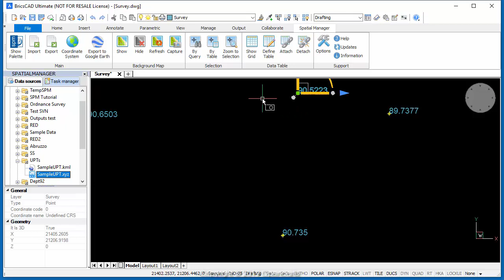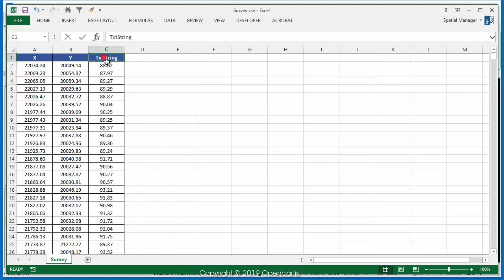Getting the Z-coordinate from labels content (BricsCAD) - Spatial Manager Blog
CAD L2 (Medium) / 3D, Excel, Export, Tricks and Tools

While ‘Spatial Manager for BricsCAD’ allows you to handle any type of 3D information and therefore export 3D-point tables from your drawing or map, there are times when the points Z-coordinate information is in a label form. Here you will find a little trick to get the XYZ coordinate tables in these cases

In the video you can review a scenario in which a survey points cloud is drawn in the XY plane of a drawing (Z=0) and the points Z-coordinate are labeled next to the points themselves

This is a fairly common situation and you will be able to export the labels so that, in addition to the labels XY coordinate, you will add the text content (the Z coordinate) in the same export process

When the Text Content of text entities is selected as one of the export parameters, a new “TxtString” field will be aggregated to the output table. In our sample we are exporting to a CSV format and the resulting table will contain the XY coordinates, the Z-coordinate (that will be 0 for all points), and the Text String contents, which are actually the Z-coordinates. Through a simple edition of this CSV file you can delete the column of the null Z-coordinates and rename the “TxtString” column as “Z”. And voila, here is the points 3D table

In this example it is assumed that the insertion points of the labels match the survey points themselves, which is quite common. If this is not the case, the displacement of the labels in relation to the points is usually constant, so once all the labels have been selected by means of the “Select similar” command and before exporting, you can Move them that constant measurement

Note: The full Export functionality of ‘Spatial Manager’ is available in the Professional edition only